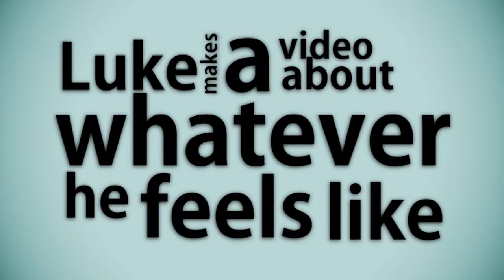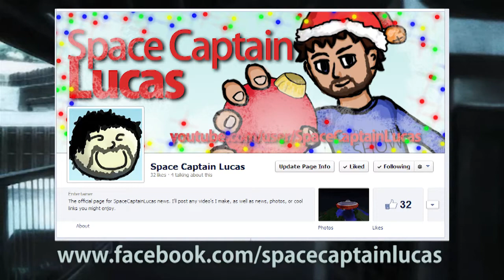Top 9 anime intro songs - The LMAVAWHFL Show!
Top 9 anime intro songs! I wanted to make something more like what I originally made. Hope you enjoy.